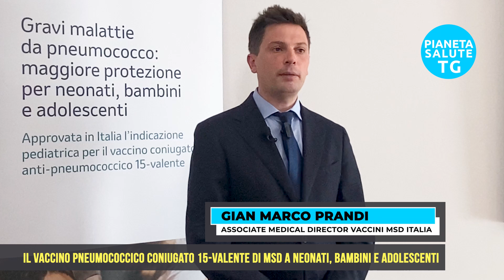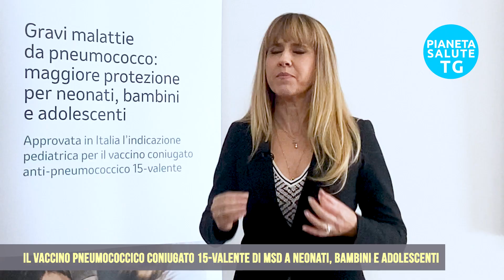Approvato il vaccino 15-valente pediatrico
La Commissione Europea ha esteso l'indicazione del vaccino pneumococcico coniugato 15-valente di MSD a neonati, bambini, adolescenti, individui cioè di età compresa tra sei settimane e meno di 18 anni, proteggendoli da Streptococcus pneumoniae. Questo vaccino include l'immunizzazione attiva e la prevenzione da malattie invasive, infezione polmonare, otite media acuta, causata dal batterio e rappresentano un importante innovazione nei vaccini coniugati per una popolazione vulnerabile compresi i bambini di età inferiore a un anno, che in genere sperimentano i più alti tassi di malattia. Investire nei vaccini è investire nella prevenzione. Interviste a: Susanna Esposito, Direttrice Clinica pediatrica Ospedale Pietro Barilla AOU di Parma e Professoressa Ordinaria di Pediatria, Università di Parma; Gian Marco Prandi, Associate Medical Director Vaccini MSD Italia; Giancarlo Icardi, Direttore UOC di Igiene, IRCCS Ospedale Policlinico San Martino di Genova – DISSAL Università di Genova; Michele Conversano, Direttore Dipartimento di Prevenzione, ASL Taranto; Nicoletta Luppi, Presidente e Amministratore Delegato di MSD Italia.